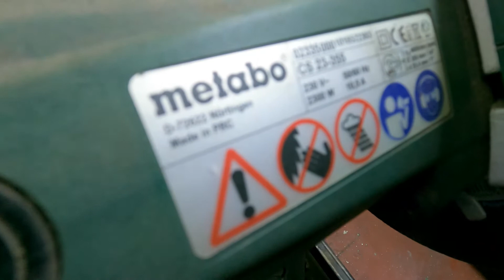Jak podłączyć miękki start przecinarka do metalu metabo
Jak podłączyć miękki start, soft start, wolny rozruch do piły, przecinarki do metalu metabo cs 23-355.